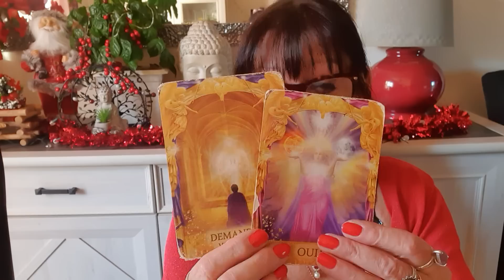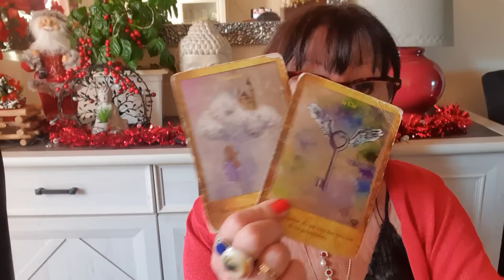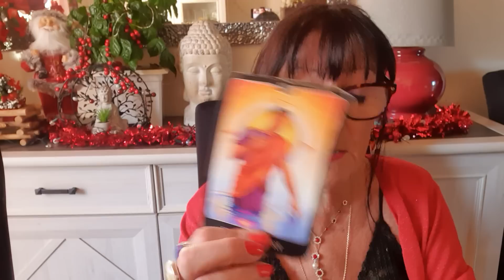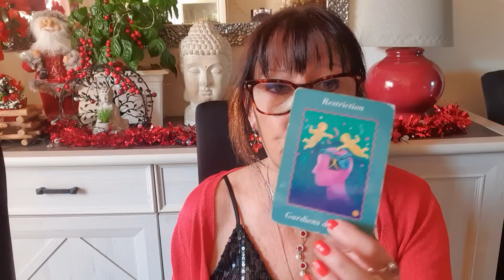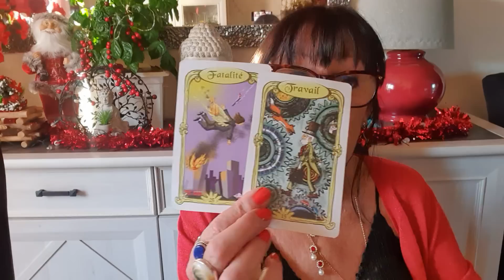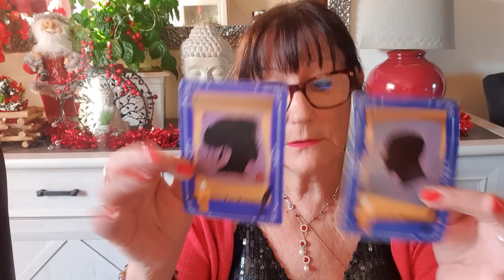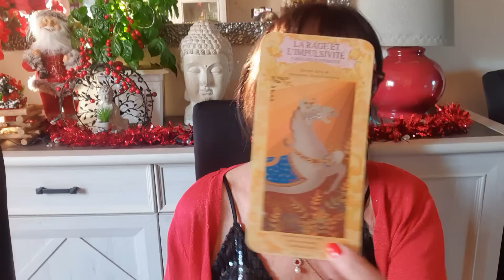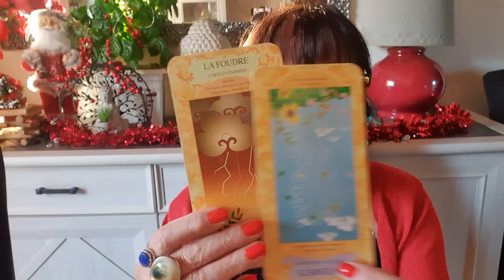SEMAINE DU 18 AU 24 DECEMBRE 2023 CA BOUGE CA BOUGE CA BOUGE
/ 17624.  .